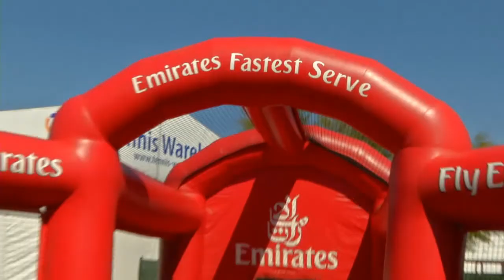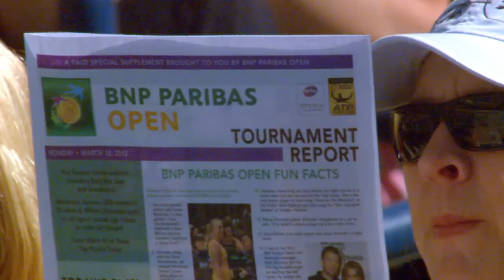BNP Paribas Open Promo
BNP Paribas Open
Indian Wells Tennis Garden
Producer: Oliphant Productions, Inc.